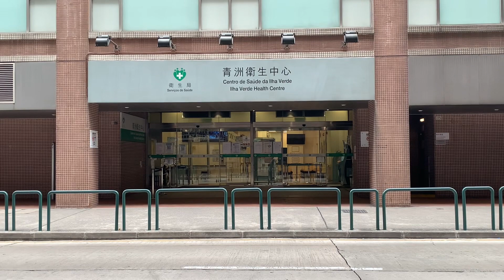疫下再添亡魂 ! 2名長者中新冠過身 ! 冇打疫苗